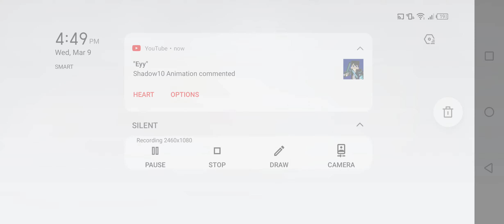King of fighters All Star - My 2nd Acc Dungeon of trials [613+Million DMG]🎮🎮🎮|Jamestutorialtv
King of fighters All Star - My 2nd Acc Dungeon of trials [613 Million DMG] gayahin nyo guys ang iseset kong Character and Battle Cards,,Tapos basahin nyo ang weakness ng kalaban natin.

This is My Another YouTube Channel,,Kung sakaling may mangyari sa Main Channel ko.

Abangan pa ang next tutorial ko guys.
Jamestutorialtv